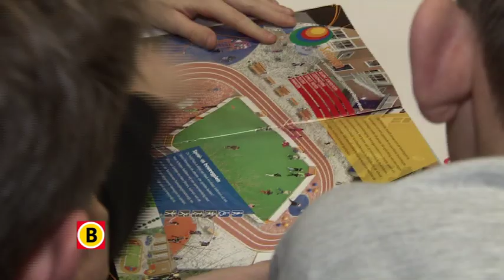De Brabantse Dorpen Derby - preview afl. 3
In de 11-delige serie 'De Brabantse Dorpen Derby' willen 9 dorpen door middel van sport en beweging hun omgeving leefbaarder maken. In aflevering 3 stellen Nieuw-Vossemeer, Vierlingsbeek en Maaskantje hun project voor.